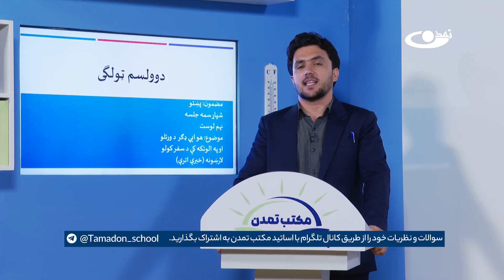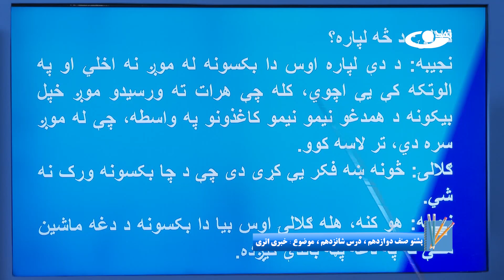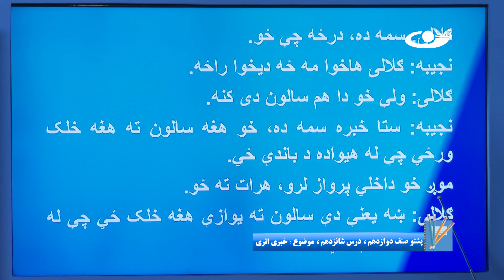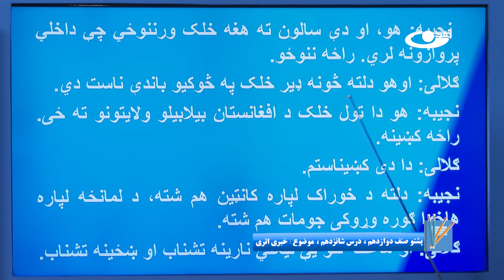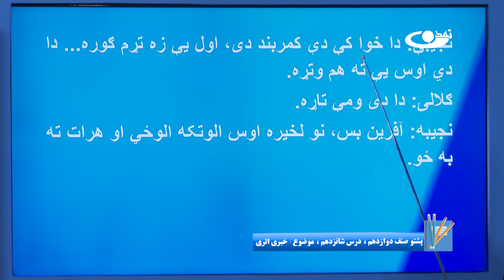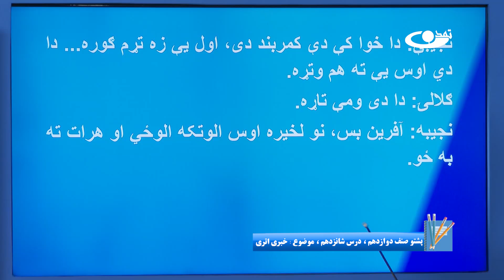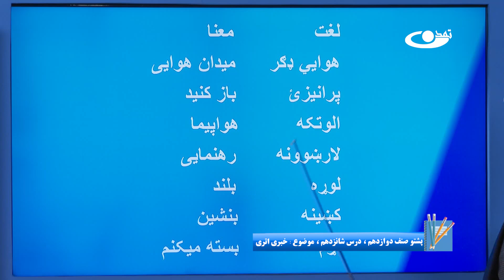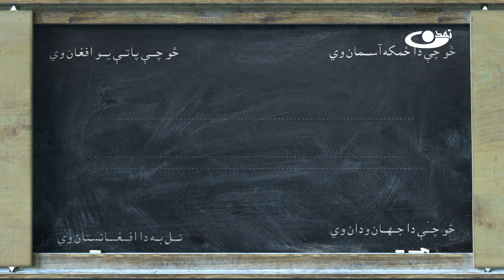پشتو صنف دوازدهم - جلسه شانزدهم - موضوع: خبری اتری – 12.7.1403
موضوع برنامه:پشتو صنف دوازدهم - جلسه شانزدهم - موضوع:خبری اتری
نام برنامه: مکتب تمدن
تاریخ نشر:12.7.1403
درس پشتو در مکتب تمدن شامل تمام درس‎های کتاب پشتو از صنف دهم الی دوازدهم و تمام گرامرها وقواعد ذکر شده در این صنوف می‎باشد. در این درس به ادامه خبری اتری یا محاوره در مورد میدان هوایی پرداخته می‎شود.
خانه خانه افغانستان را مکتب می سازیم!